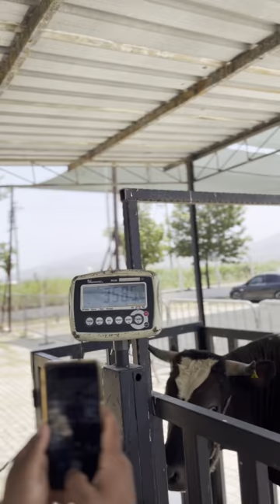Aydın'da ‘Efe’ isimli 1 tonluk kurbanlık dana alıcısını bekliyor